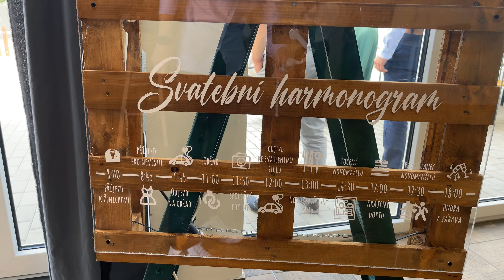Pavel & Sabina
Svatební video Pavel & Sabina

Hudba je vybrána podle přání :)